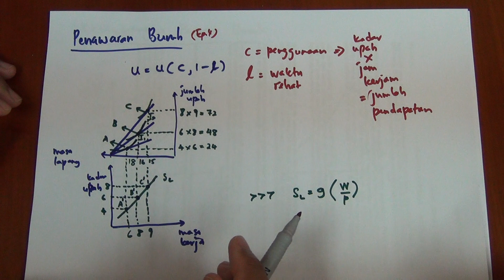Model Ekonomi Klasik (Ep.4)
Video ini adalah tutorial tambahan untuk kursus EPPD1023 Makroekonomi di Universiti Kebangsaan Malaysia.

Buku rujukan: Shahida et al. (2012). Makroekonomi. Petaling Jaya: Cengage Learning.